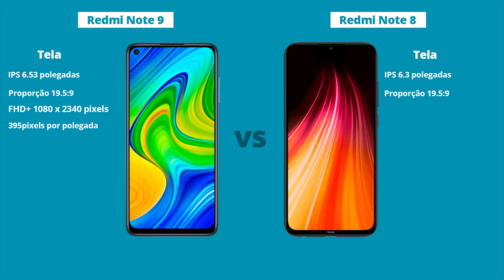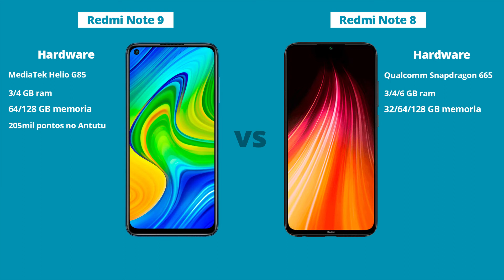Redmi Note 9 vs Redmi Note 8 - Diferenças! Comparativo | Especificações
Redmi Note 8